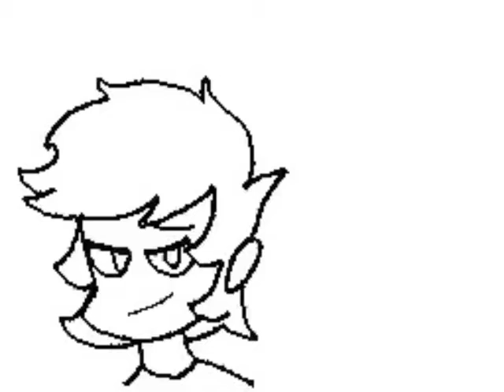Clint Eastwood MV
Song - Gorillaz - Clint Eastwood

WOWIE I finally uploaded a thing. Yeah, yeah, I know I said i'd upload with a stable schedule by summer.. Whoops. I know by now my track record probably doesn't make me trustable when I say I have more flips on the way and i'm working hard to get them out, but trust me, they're coming. Or don't trust me. I wouldn't trust me either.

Oh, yeah, another thing happened while I was gone. Yeah, Thanks for that.